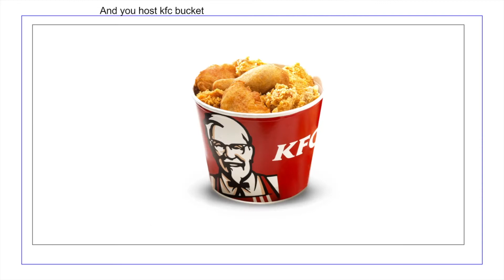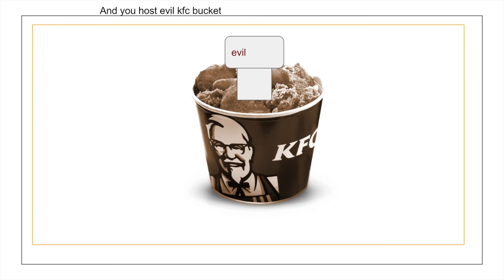battle for KFC episode 4 the evil host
the shows back on the air